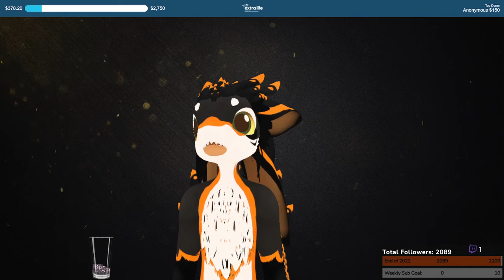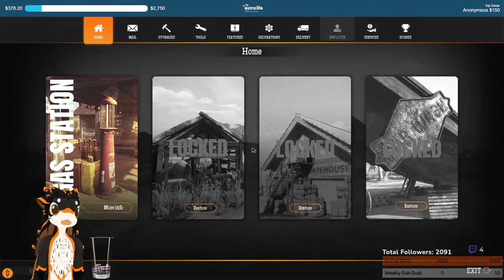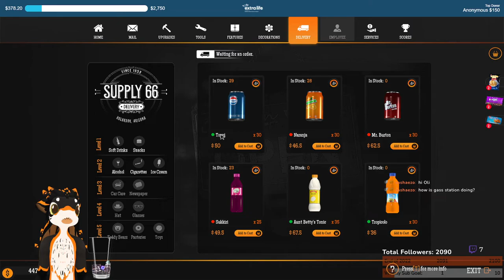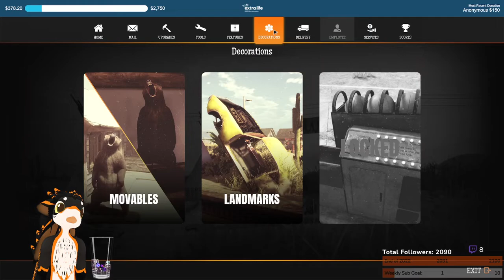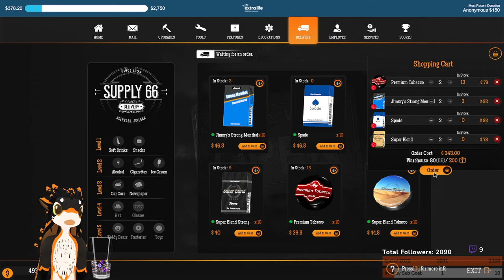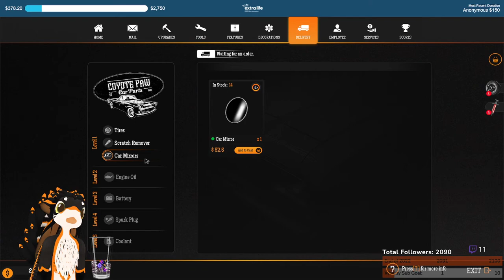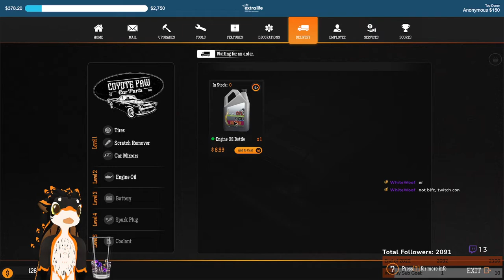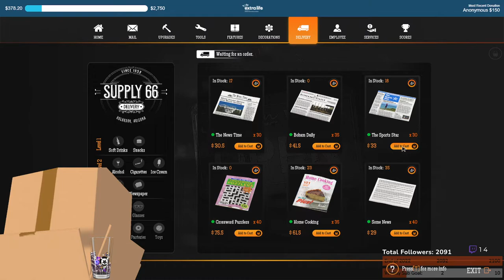Gas Station Simulator... Don't think my car mechanic is in. [Review Copy]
Absolute gem of a simulator. You start off with a tutorial that throws you into a story, really doesn't feel like a tutorial. Then into the chaos that is retail running around filling cars up with fuel, ringing people out at the register, cleaning up. But then it just keeps progressing and continues sucking you in... next thing you know 5 hours have passed and you have most of the base items unlocked but not entirely. You never felt even 1 hour pass you by. I don't regret the time I spend on this! Defiantly a recommended play for anyone liking base building (not fully custom as in move whole buildings, but design the inside and paints), like indie or simulation games - does not feel like a novice indie gameplay at all. Feels like a slightly buggy AA game, but the physics bugs I feel add more charm to the game as well. Car go yeet!